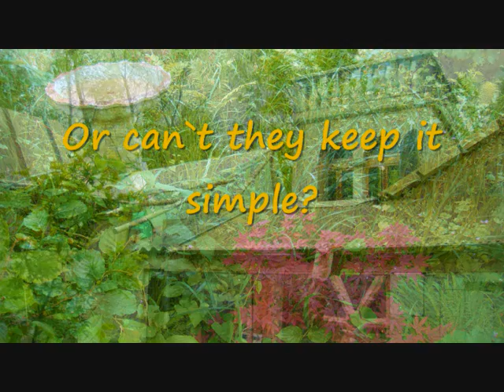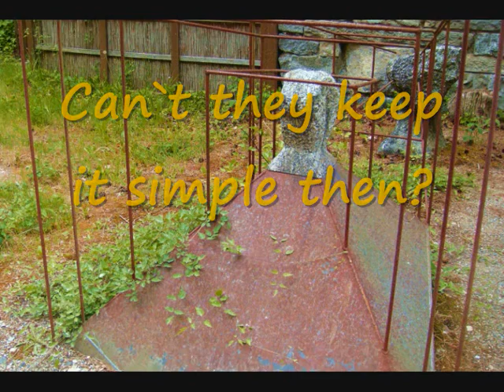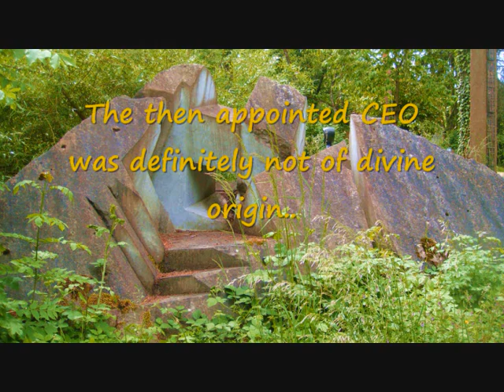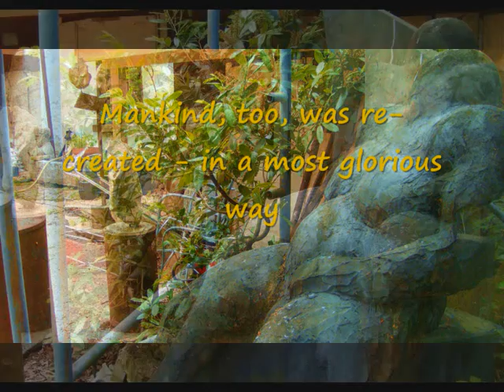Completely Stoned !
Bildhauerei bei Steinmaur. Regensberg hosts a famous sculpturing colony, which reminds me of flower-power rather than of museum dust.